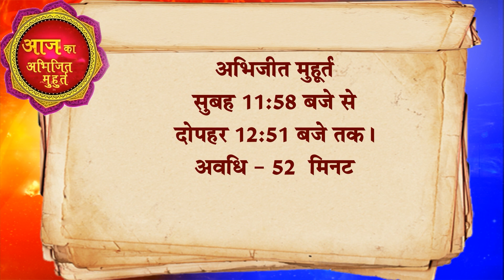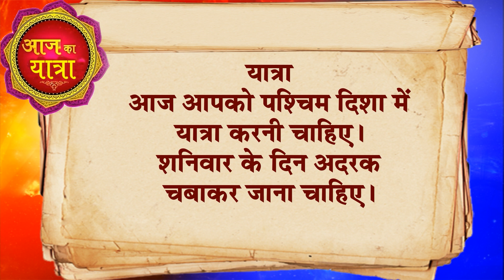आज का राशिफल 19 August 2023 AAJ KA RASHIFAL Gurumantra-Today Horoscope || Paramhans Daati Maharaj